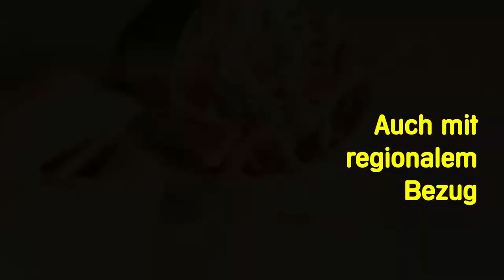Teflon Fonfara - Marketing und Videos für Werbung & Verkauf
Comedy & Werbung - die attraktive Mischung.
Humor in der Werbung ist der Schlüssel für zeitgemäßes Advertising Entertainment.

Videos für Facebook & Co:
Lassen Sie sich vom Stuttgarter Künstler Teflon Fonfara
ein kreatives Video gestalten.

Für die lebendige Unterhaltung im Web.